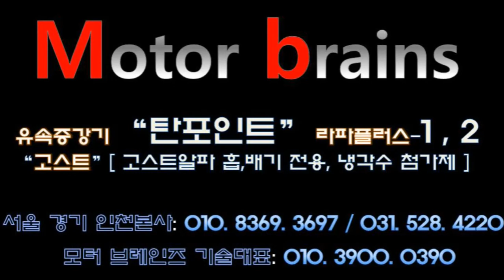뭐라고? 이젠 진짜 더이상 고스트알파 배기 도대체 몇장을 하신거에요?^^!~~~모터브레인즈 031. 528. 4220